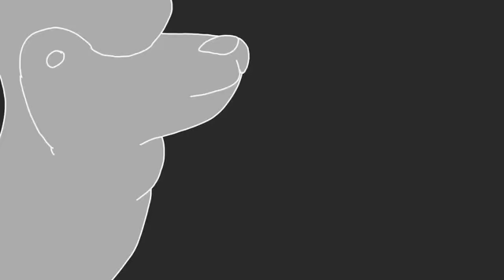Yowie™ World - Alpaca Dance!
With Yowie Confectionaries you can enter a world dedicated to learning about and understanding endangered species. Tell us what animal you would like to hold in your hand and what your favorite animal and Yowie is with findayowie.

Join Yowie with our goal to preserve the natural world. Each Yowie character represents a different biome. There are six Yowie characters, each with delicious 100% gluten free and nut free chocolate shells and a capsule containing a limited-edition natural replica creature, or Yowie character, inside! Each Yowie comes with an information leaflet, profiling the creature, its habitat, food sources, and threats to the animal and its environment, as well as a code that allows you to unlock apps, play games and earn stickers.

Yowie animals and characters can be collected, swapped and shared in order to achieve a full and complete collection. There is no way of knowing which creature you will get until you have opened the capsule so every Yowie is a surprise!  Let’s champion endangered animals findayowie.

to get your Yowie!

Yowie™ Social Media Links
Like Yowie™ on Facebook: